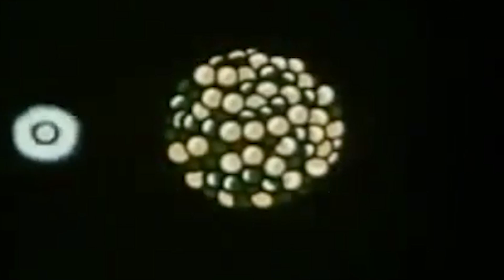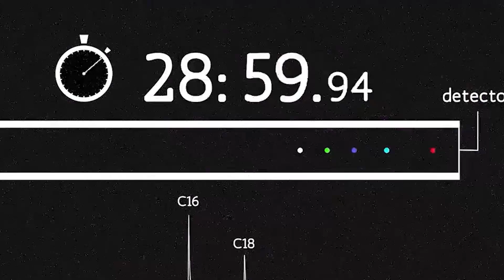在非洲發現的最令人驚奇的事物 TOP６！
非洲，是地球上充滿著最多未解之謎，也是最引人入勝的大陸。
這裡集結了各式各樣的魅力。例如，隱藏在沙漠和叢林中的古代文明遺跡，令人難以置信、嘆為觀止的自然奇觀，還有數千個不同的民族。
在這期的TOPCHAN中，我們將向各位介紹不同領域的專家們在這片美妙大陸上所發現的最有趣和最不尋常的事物。
各位想知道他們到底發現了什麼嗎？

馬哈多多普的巴科尼遺跡（南非）
丹德拉燈泡
塞內岡比亞石圈
天然核子反應爐
神奇的藍石
理查特結構